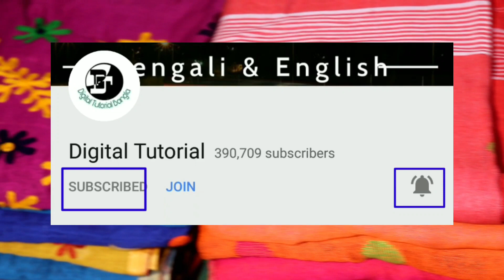মাত্র ৩০টাকায় | এই শাড়ী কাস্টমার নিজে এসে লাইন দিয়ে কিনবে | কাঁপানো অফার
ARATI SAREE CENTRE

PHONE NUMBER

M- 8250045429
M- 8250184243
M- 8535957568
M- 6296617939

ADDRESS
1No Santigarh Colony (Kalitala), Shantipur, Nadia, India, West Bengal